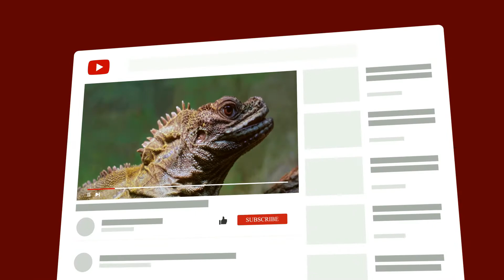10 Best And Unexpected Animal AUDITIONS On Television EVER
We all know animals do have special talents too, and lucky for us tv shows like Britain's and America's got talent show make sure we can witness those gifted animals.
Do you think there are animals that could sing, dance or even do magic? Well in todays top 10 we bring you the best, funniest and most amazing animal auditions on television.
Keep watching till number one and we promise you, you will be amazed!

10. Pudsey
9. Buddy
8. Matisse
7. The Savitsky Cats
6. Jokgu the Chicken
5. Top Hogs
4. Echo of Animal Gardens
3. Cally the Wonderdog
2. Tony Hoard & Rory
1. Olate Dogs